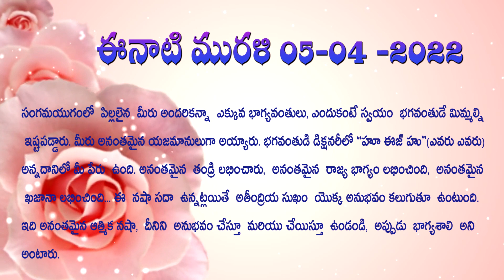05 04 2022 సాకార మురళి ముఖ్య పాయింట్స్ Murali Main Point